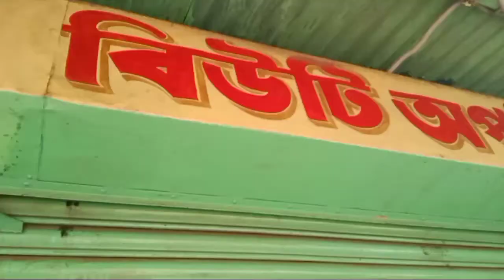Hotat korai uluberia galam || amar khub posonder jinis kinlm akta || chintus vlog